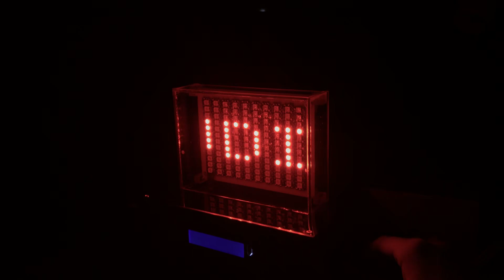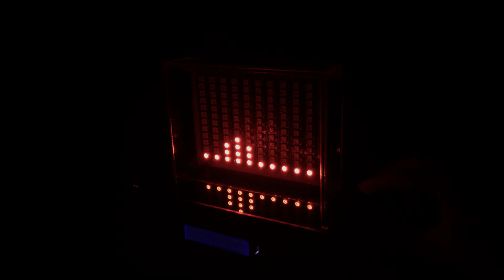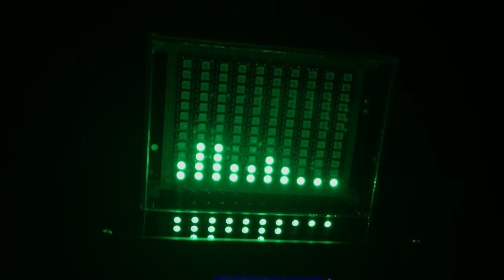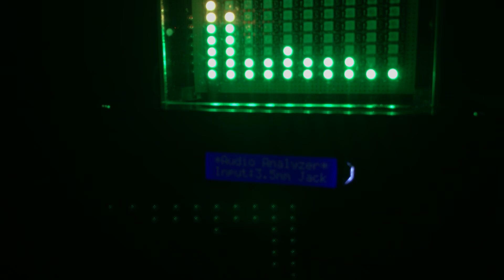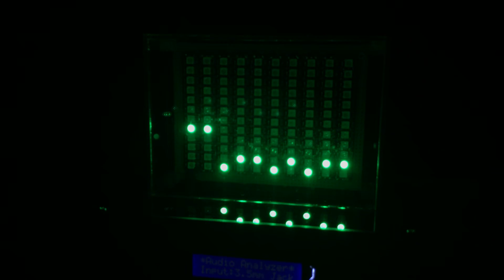LED Spectrum Analyzer - ATmega324P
I have created a LED Spectrum Analyzer using the AVR Atmega324P microcontroller. The frequencies analyzed are between 30-4800Hz. It can take it's audio input from 3.5mm jack and also from a microphone (LM358M preamp). The frequencies are analyzed using FFT transformation using Elm Chan's FFT library The LED's are WS2812B, individually addressable. It was a cool project to build and I am really pleased with the results!
You can find more pictures with the project at this address